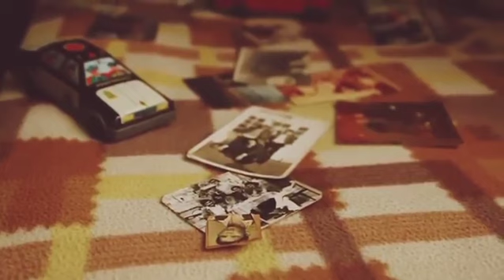biri geliyor hayatına...